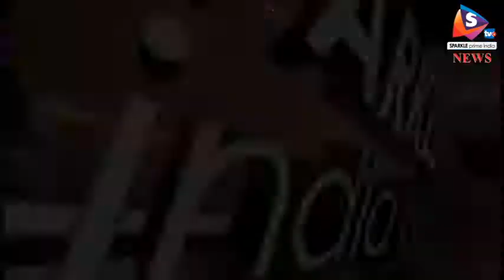बीजेपी नेता वीडियो हुआ वायरल, विधायक अर्जुन लाल का वीडियो बना चर्चा का विषय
-जोधपुर बीजेपी नेता का एक और वीडियो वायरल हो रहा है  उसको लेकर एक समाज भी कड़ी प्रतिक्रिया जता रहा है वायरल वीडियो में बीजेपी के बिलाड़ा विधायक अर्जुनलाल गर्ग तस्करी के नए-नए तरीके सिखाते हुए वीडियो में अपने क्षेत्र की आम जनता को सम्बोधित करते दिख रहे हैं अफीम तस्करी नहीं करकर देवासी समाज सोने की तस्करी करें।